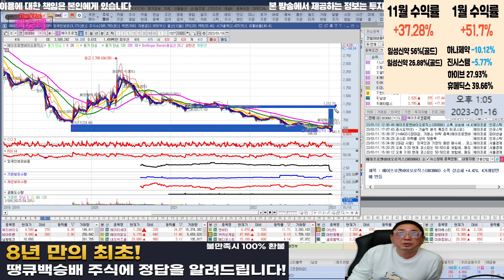에이프로젠바이오로직스 홀딩 할까요?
혜택1 : 무료 추천주 혜택
혜택2 : 관심종목 매수, 매도 알림 서비스 혜택
혜택3 : 종목상담 무료 혜택
혜택 4: 골드회원 가입 시 다른 유료서비스 할인 혜택